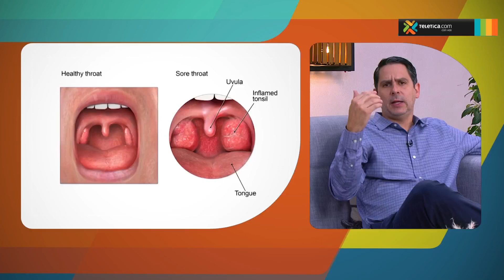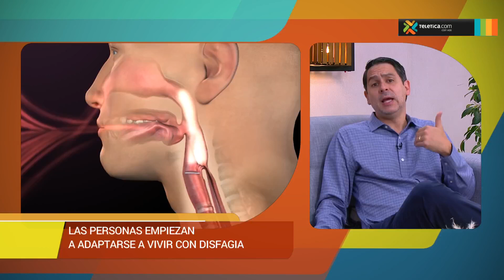Dificultad para tragar causas y tratamientos